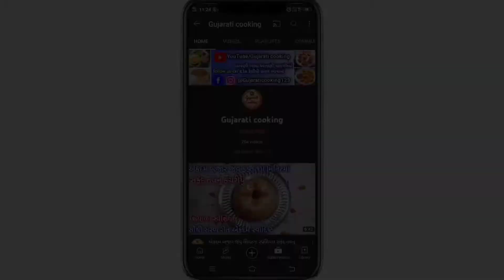અેકદમ બજાર જેવા ક્રિસ્પી અને ટેસ્ટી મેથીના ખાખરા બનાવાની રીત|methi khakhra recipe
અમારી YouTube Channel Gujarati cooking  માં તમારું સ્વાગત છે
આજે આપણે અેકદમ ક્રિસ્પી અને ટેસ્ટી દરેક ગુજરાતીઓના ફેવરેટ મેથીના ખાખરા બનાવીશું જો હજુ સુધી તમે અમારી ચેનલને સબસ્ક્રાઇબ ના કરી હોય તો ચેનલને સબસ્ક્રાઈબ કરી બાજુમાં આપેલા બેલ આઇકનને દબાવીને All notification પર ક્લીક કરીને ચેનલને subscribe કરવા વિનંતી છે

Hello friends,
Welcome to my YouTube channel Gujarati cooking today i will making very testy and crispy methi khakhra recipe at home to please like and Share my video and subscribe to my channel Gujarati cooking and click the bell icon to new video notification on your mobile